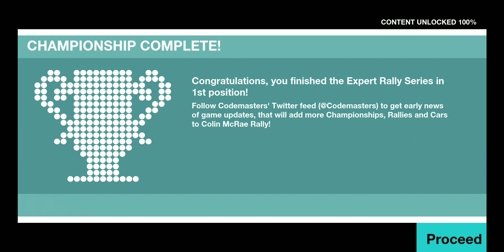[Colin McRae Rally Android] Expert Rally Series - Corsica Rally 2 (Stage 6)